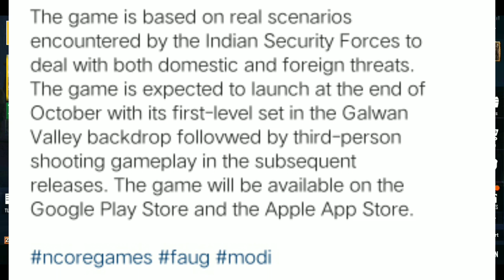FAU-G Game Official Trailer Is Out !! FAU-G Playstore Confirmed Release Date ? - Full Explain !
Welcome Guys,
New Video Is Out On FAU-G Game Official Trailer Is Out !! FAU-G Playstore Confirmed Release Date ? - Full Explain !

♦ Free BC Trick -

|| Social Media ||